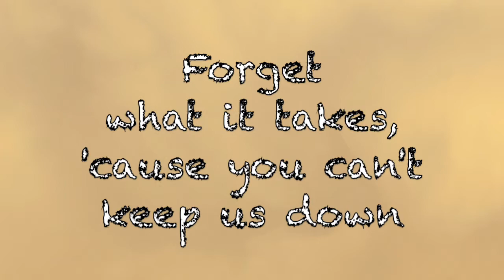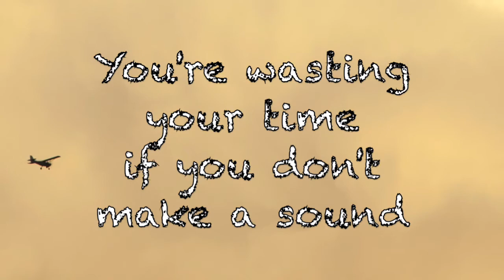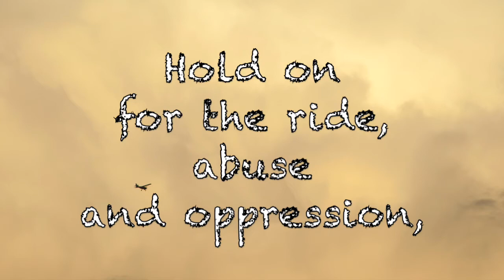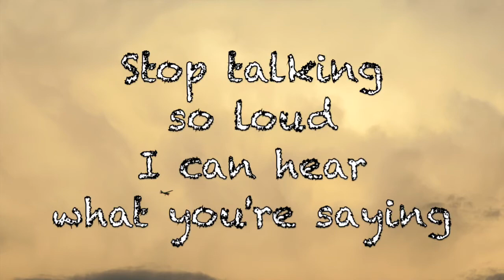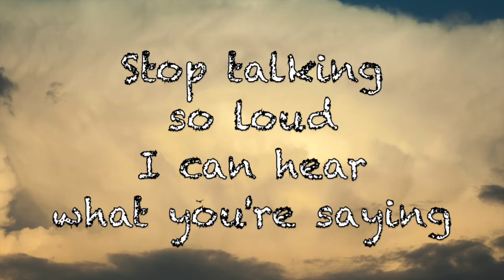Pitchshifter - Stop Talking (So Loud) (with Lyrics)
Stop Talking (So Loud) by Pitchshifter;
Album: PSI (2002);
Songwriters: J.S. Clayden, Jim Davies.